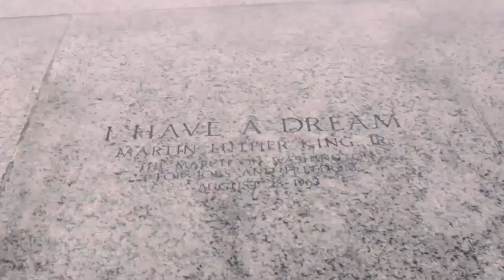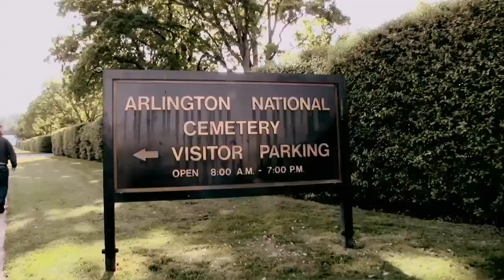White House Adventure Trips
The White House Travel Video has survived both fire and insults (Jefferson groused that it was 'big enough for two emperors, one Pope and the grand Lama'). Although its facade has changed little since 1924, its interior has seen frequent renovations. Franklin Roosevelt added a pool; Truman gutted the whole place (and simply discarded many of its historical features -- today's rooms are thus historical replicas); Jacqueline Kennedy brought back antique furnishings and historic details; Nixon added a bowling alley; Carter installed solar roof panels, which Reagan then removed; Clinton added a jogging track; and George W Bush included a T-ball field. Cars can no longer pass the White House on Pennsylvania Ave, clearing the area for posing school groups and round-the-clock peace activists.

White House Travel Video self-guided tour will lead you through the ground and 1st floors, but the 2nd and 3rd floors are off-limits. These tours must be arranged (up to six months) in advance. Americans must apply via one of their state's members of Congress, and non-Americans must apply through either the US consulate in their home country or their country's consulate in DC. If that sounds like too much work, pop into the White House visitor center ; it's not the real deal, but hey, there's executive paraphernalia scattered about

Amazing White House Travel Video!